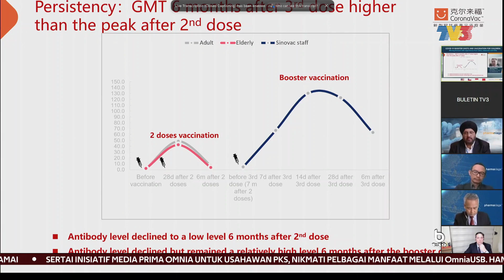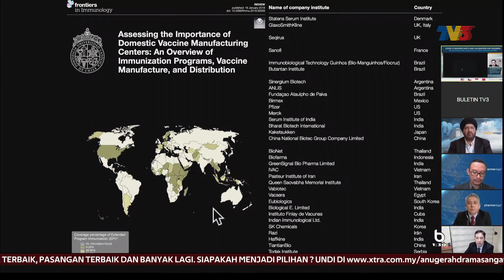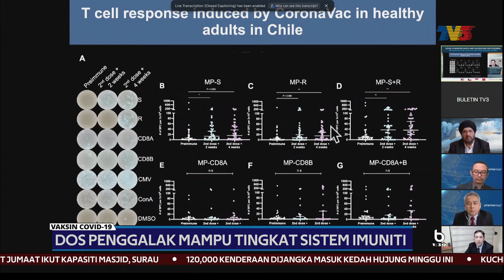COVID-19 | Dos Penggalak Mampu Tingkat Sistem Imuniti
Vaksin jenis Sinovac dikatakan mempunyai tahap imuniti sehingga 84 peratus selepas suntikan dos penggalak.

Kajian menunjukkan tahap antibodi penerima akan berada pada paras yang tinggi, walaupun selepas tempoh enam bulan menerima dos penggalak, berbanding dua dos vaksin yang diterima sebelumnya.